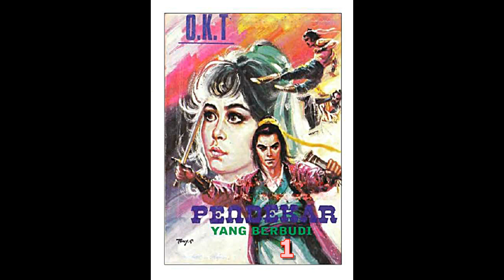Seri Cerita Silat Pendekar Yang Berbudi Jilid 1